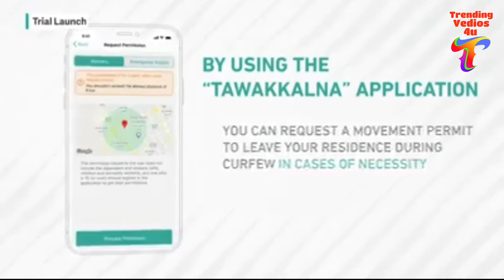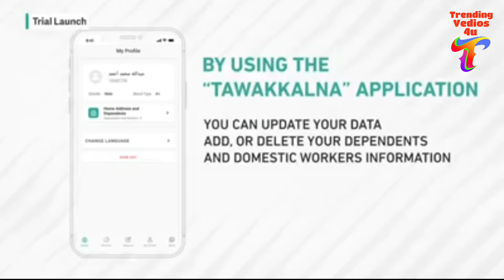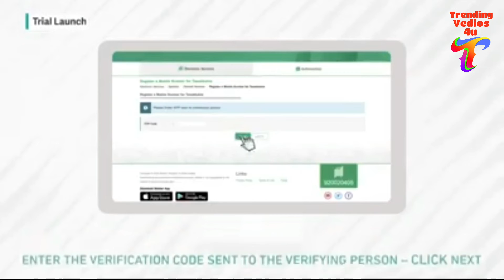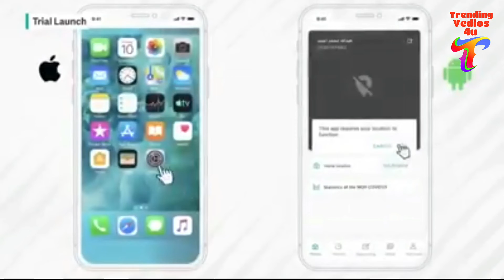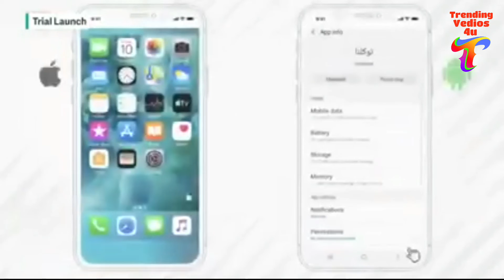How To Apply for New Movement Permit easy step by step Guidance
This Application Grants you new Movement Permit during lockdown and curfee in saudi arabia.

Tawakkalna App grants you the movement permit during curfew time

Saudi Arabia warned on using the movement permit for what is it approved for. Unable to comply with rules will result in hefty fines (SAR 10,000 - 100,000) or jail time.